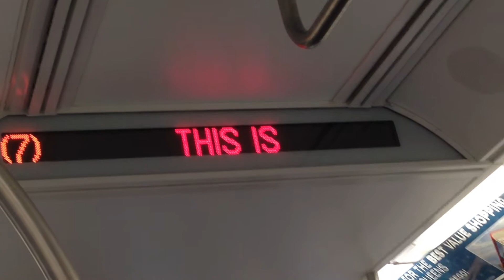Onboard R188 7821 - 103rd Street Corona Plaza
Onboard R188 7821 as it arrives 103rd St.